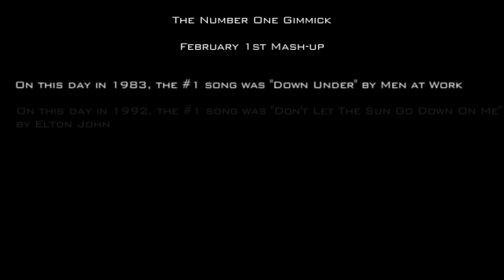The #1 Gimmick - Set Fire to the Rain by Adele w/ Elton John, Britney Spears, Men at Work, and TLC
The #1 Gimmick is Tommy Wallach and Sean Brennan.

All Performance, Arrangement, Recording, and Mixing by Sean Brennan and Tommy Wallach

Our goal is to do a regular mash-up of songs that were #1 on a given day.